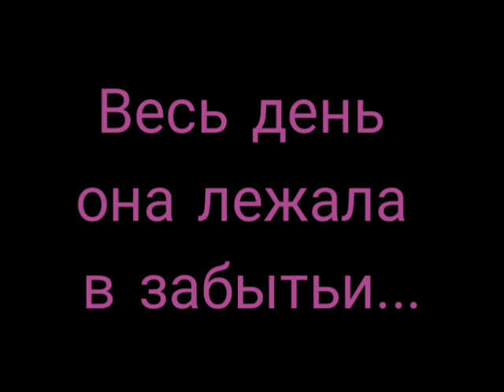Весь день она лежала в забытьи...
Стихи:Ф.И.Тютчев;